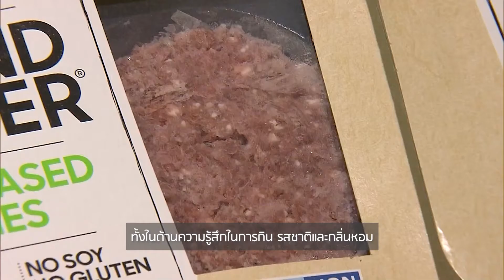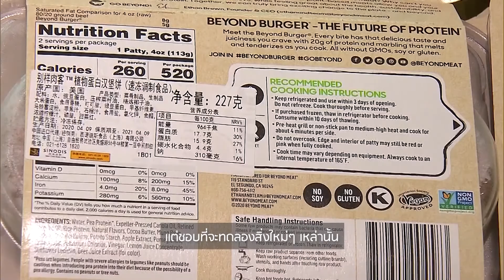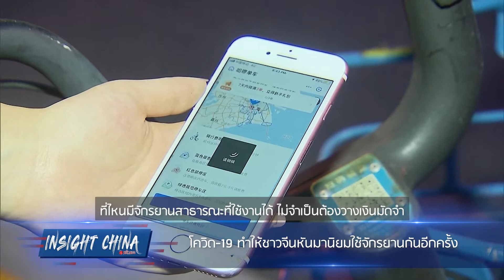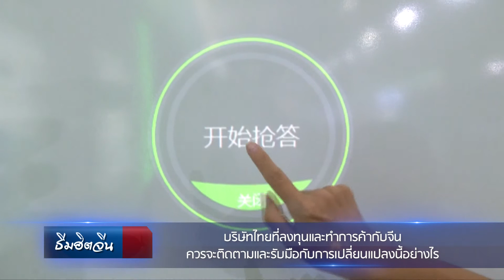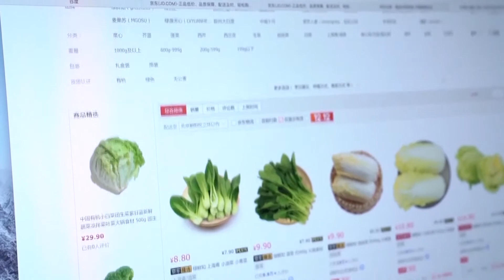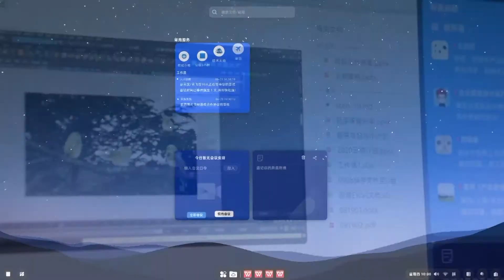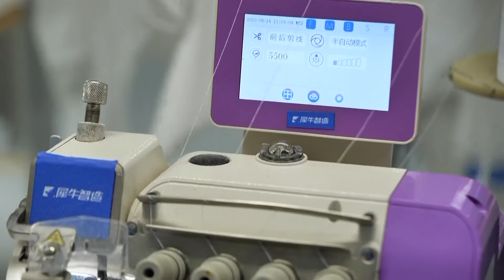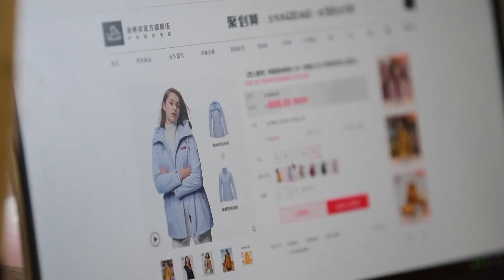Insight China by หลิวหรง ตอน Ep.10